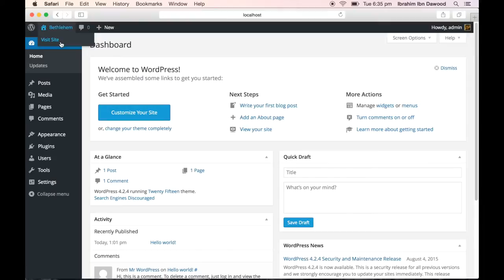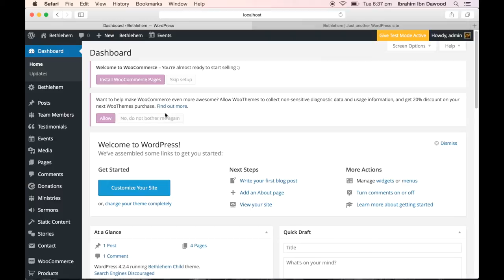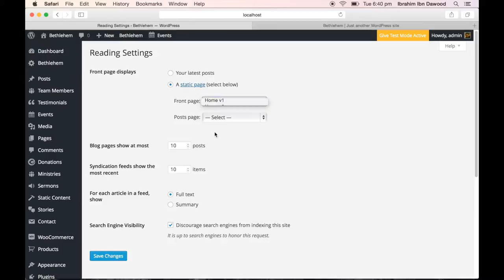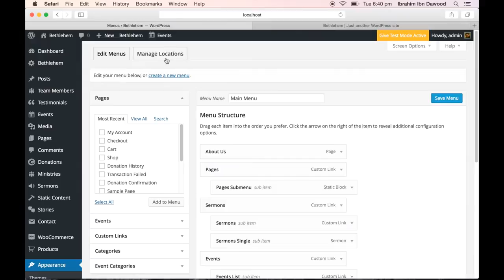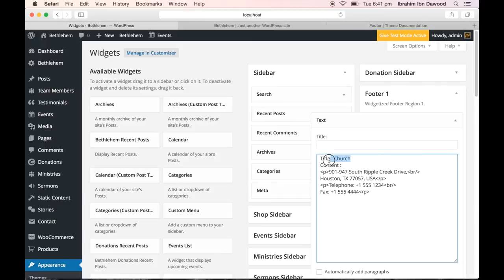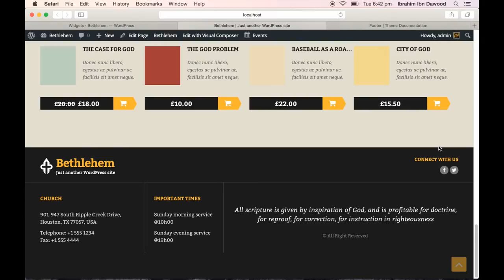Bethlehem Church Theme - Installation and Setup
1. Before Installing bethlehem - 0:03
2. Installing the theme - 0:18
3. Importing dummy data - 2:06
4. Setting up sliders - 2:56
5. Setting up widgets - 3:42

Bethlehem – Multipurpose Church is a clean and modern template just for your Nonprofit organisation with many features like Sermons and Events section/pages, Donations sections/pages, Commerce Shop and its social networks ready with lot other features.